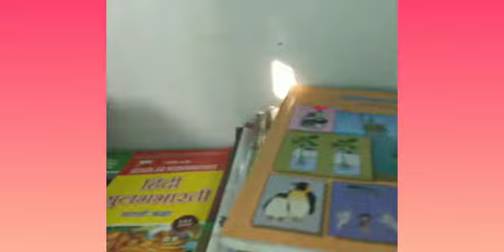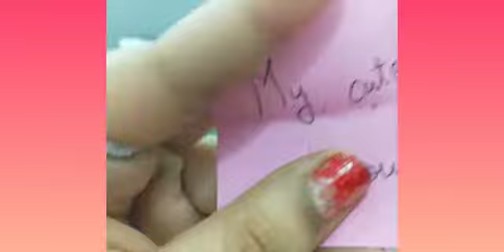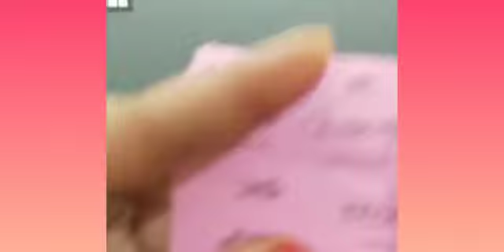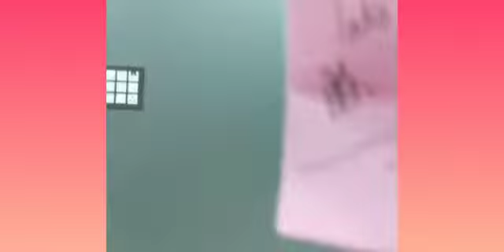Treasure Hunt 😁 game ... Merry Christmas 🎄🎄 to all of you 💖💖